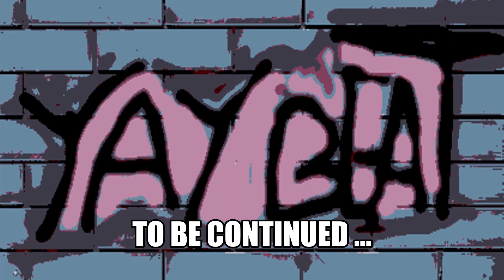G Funk x West Coast Hip hop Instrumental - MVP | Snoop Dogg Type Beat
im producer of West Coast Hip-hop ,Rap ,Trap And New West Coast Type Beat